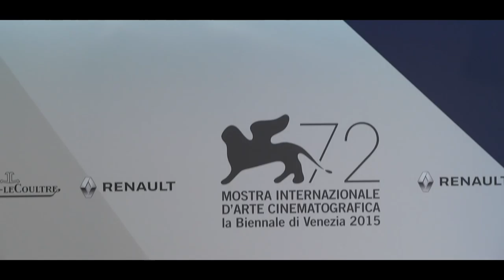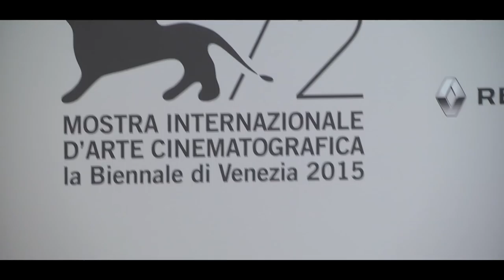DESDE ALLÀ di Lorenzo Vigas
Paolo Perrone recensisce "Desde Allà" di Lorenzo Vigas, in concorso alla 72ma edizione della Mostra del Cinema di Venezia.
Montaggio: Paolo Righini